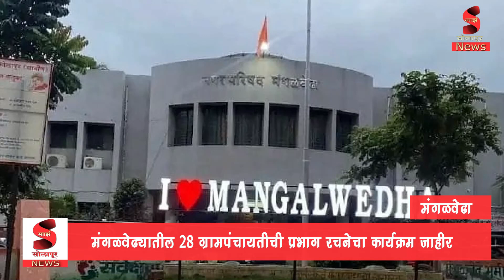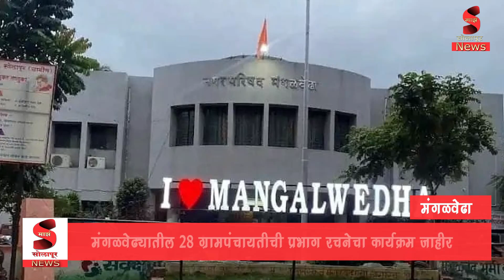मंगळवेढ्यातील 28 ग्रामपंचायतीची प्रभाग रचनेचा कार्यक्रम जाहीर ...